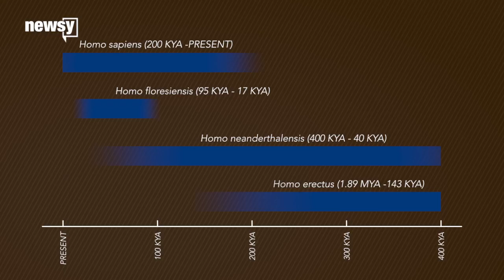Humanity's Hobbit-Like Ancestor Is Way Older Than We Thought - Newsy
Transcript:
It turns out modern humans have been alone longer than we thought. New research shows Homo floresiensis, the famous hobbit people of Indonesia, died out well before humans even started drawing on cave walls.
That's based on new excavations at a cave on Flores, an island in Indonesia where the species was first discovered in 2003.
The hobbits' skeletons suggest short stature, small brains and large feet. But they used tools, hunted animals and may have used fire.
Evidence from the first digs showed the hobbits lived relatively recently, just 12,000 years ago. But new analysis dates their presence from 50,000 to 190,000 years ago.
The huge difference in findings has to do with soil erosion. The researchers say the earlier age estimates didn't account for how the cave floor might have shifted around.
The new timeline means the hobbits arose around the same time Homo sapiens did, and probably overlapped with Homo erectus, too.
They probably still lived in isolation, though. Flores is an island, after all, and the hobbit's small size suggests it was adapted to scarce resources.

Sources:
Wikimedia Commons